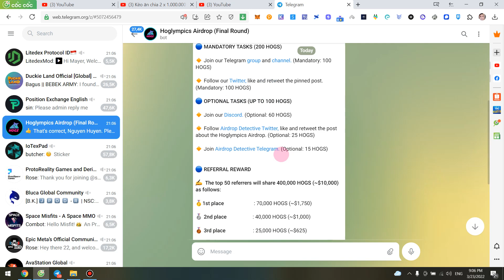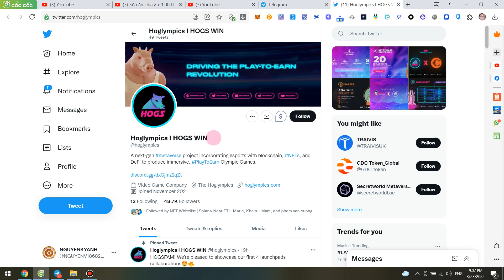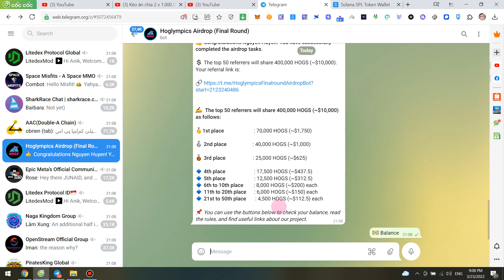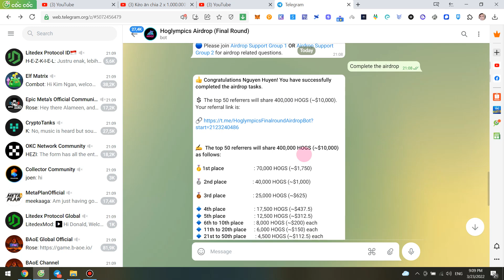Kèo ăn chia 1.000.000 token HOGS ~ 25.000$ từ dự án game Hoglympics Random 2000 slot + top 50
🎁Kèo ăn chia 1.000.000 token HOGS ~ 25.000$ từ dự án game Hoglympics đã list CMC & IDO trên nhiều nền tảng, random 2000 slot + top 50